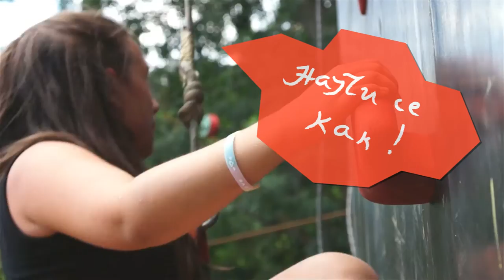Летен детски лагер - IZLEZ.COM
Летен детски морски лагер, организиран от IZLEZ.COM.